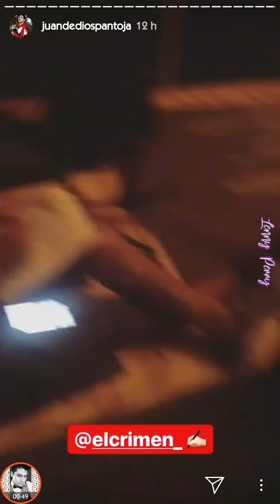El TEAM JUKILOP celebra el CUMPLEAÑOS #18 de Katia Vlogs *Kimberly en Baby Shower* | Insta Stories